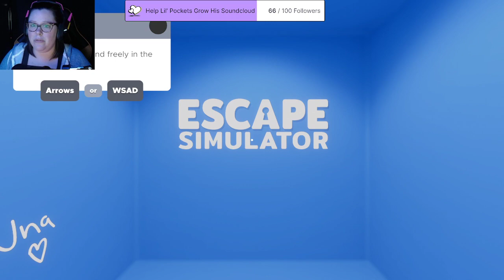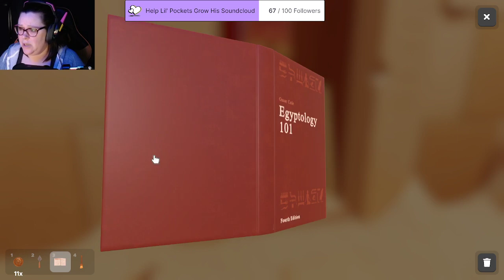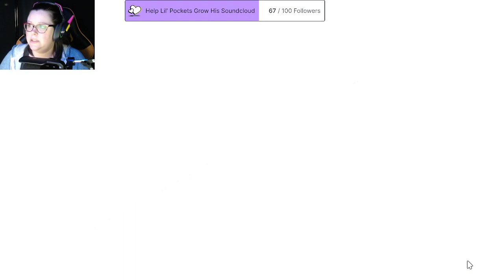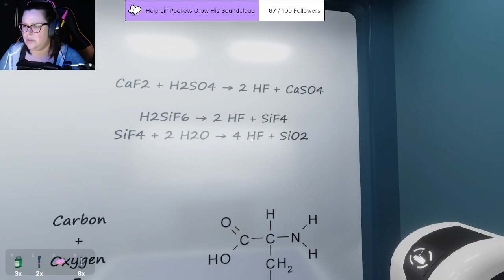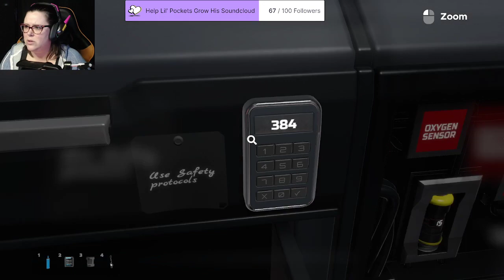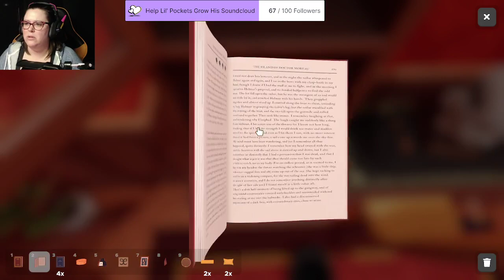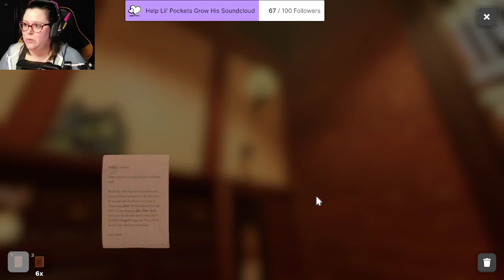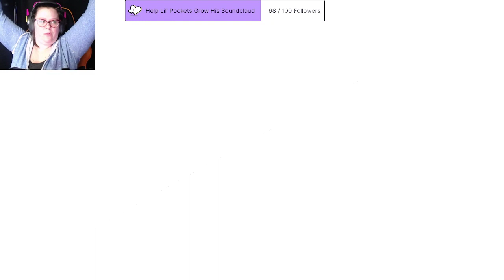BabyBagelHam Plays: Escape Simulator with Friends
VOD of BabyBagelHam playing Escape Simulator with her friend, CurtisShmurtis!
Original Air Title: Post-Holiday Wild Collab w/ CurtisShmurtis!

Twitch.tv/Babybagelham

Check out CurtisShmurtis here:
Twitch.tv/CurtisShmurtis